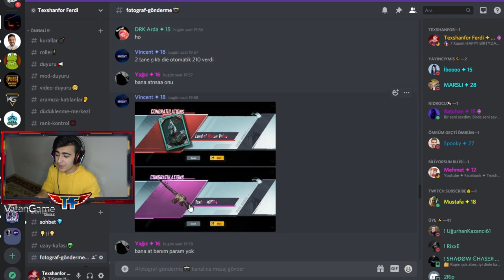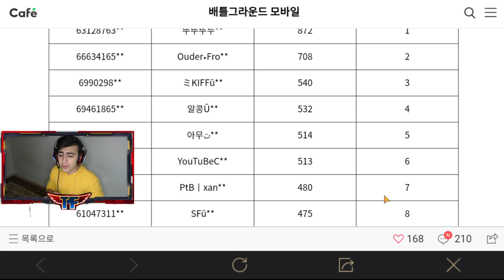KALICI DESTANSI SET M416 YÜKSELTİLEBİLİR SİLAHLAR SENİNDE OLSUN ! PUBG MOBİLE KORE VERSİYONU